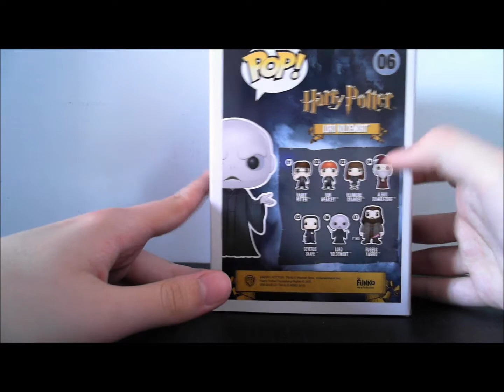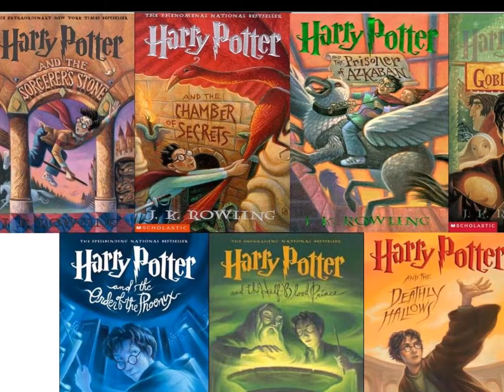סיקור לפופ של לורד וולדמורט מהארי פוטר